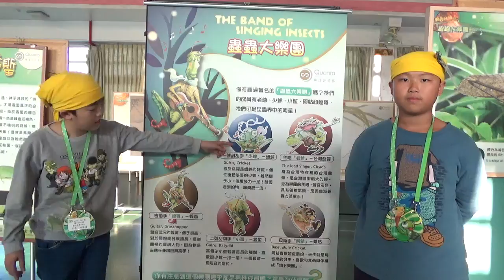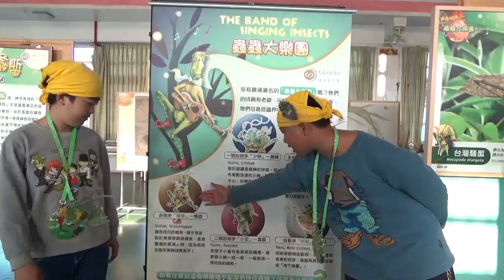英語解說 C01